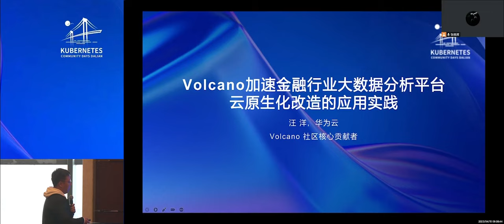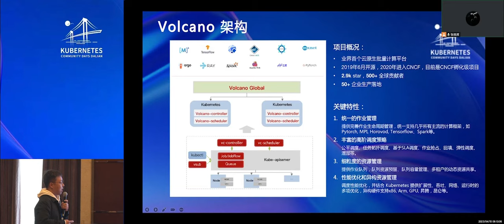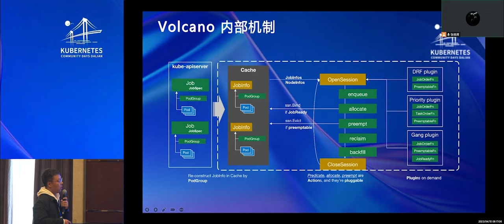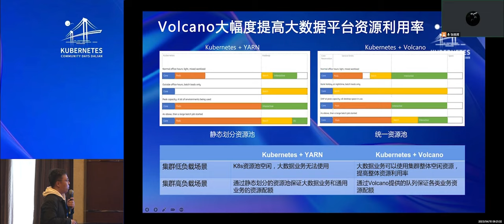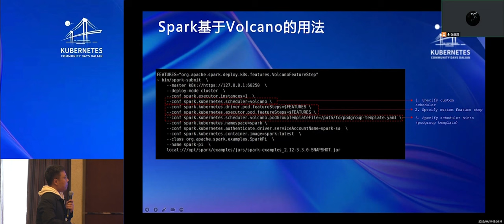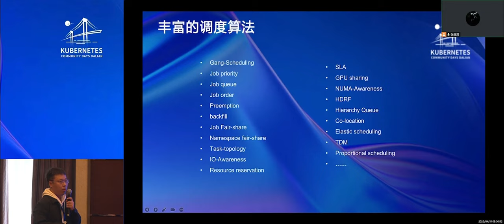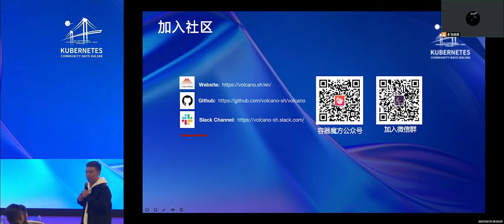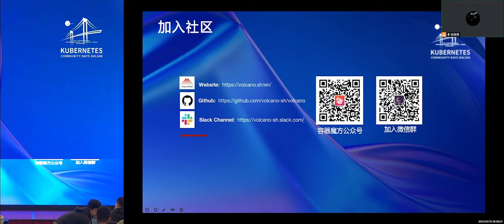Volcano Helps FinTech BigData on K8s by Wang Yang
Session 1 in the multi-cluster track at KCD Dalian 2023.